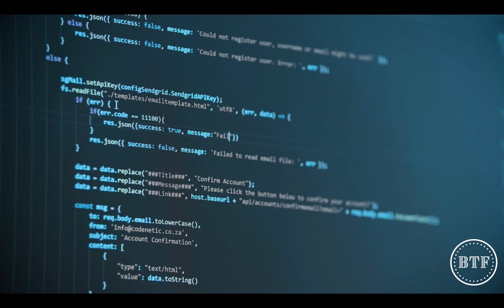Types of Agricultural Careers - Science and Technology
In this video, we dive a little deeper into agricultural careers in the science and technology field!